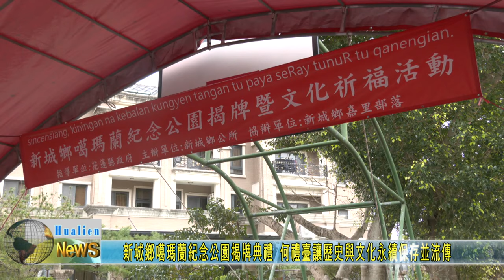20240127 02 新城鄉噶瑪蘭紀念公園揭牌典禮 何禮臺讓歷史與文化永續保存並流傳